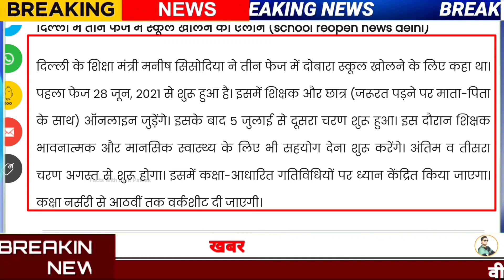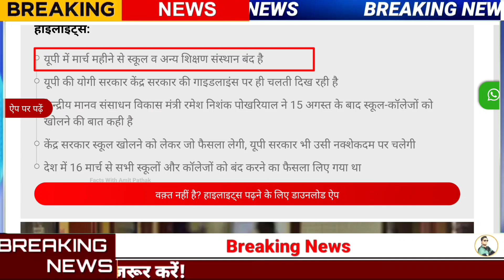School kab khulega,15 august ke baad khulega School,Up School Reopen after 15 August,HRD Minister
School kab khulega,15 august ke baad khulega School,Up School Reopen after 15 August,HRD Minister ka ailan

शिक्षा मंत्रालय का बयान 15 अगस्त के बाद ही खुलेगा स्कूल और शिक्षा संस्थान

up School reopen After July
HRD Minister Ramesh nishankh pokhriyal ka bayan School open after 15 August

हर किसी के मन में यही सवाल
इस बीच प्रदेश में अधिकांश स्कूलों ने ऑनलाइन क्लासेज शुरू कर दी हैं। हालांकि, स्कूल न खुलने की वजह से स्टूडेंट्स को स्टडी का पारंपरिक माहौल नहीं मिल पा रहा है। ऐसे में पैरेंट्स की चिंता बढ़ने लगी है। पैरेंट्स और स्टूडेंट्स की उत्सुकता का समाधान करने के लिए मानव संसाधन विकास मंत्री रमेश निशंक पोखरियाल ने 15 अगस्त के बाद स्कूल-कॉलेजों को खोलने की बात कही है।

निशंक के बयान से यह इशारा
दरअसल देश के एचआरडी मंत्री डॉ. रमेश पोखरियाल निशंक ने एक इंटरव्यू में ये बातें कही हैं। उन्होंने कहा कि पूरी उम्मीद है कि 15 अगस्त के बाद सभी शैक्षणिक संस्थान खुल जाएंगे।

एक रिपोर्ट के मुताबिक स्कूल और कॉलेजों में पढ़ाई की गतिविधियां जुलाई महीने के बाद शुरू हो सकती है। लेकिन इस दौरान स्कूल और कॉलेजों में छात्रों की उपस्थिति 30 प्रतिशत ही रहेगी। साथ ही यह भी कहा गया गया है कि कक्षा 8 तक के बच्चे घर पर ही रह सकते हैं। लेकिन, अभी नियमों को लेकर केवल अटकलें ही लगाई जा रही हैं।

सोशल डिस्टेंसिंग बड़ी चुनौती
स्कूल खुलने के बाद स्कूल और कॉलेज प्रशासन के सामने सबसे बड़ा जोखिम सोशल डिस्टेंसिंग को मेनटेन रखना होगा, क्योंकि इस दौरान सोशल डिस्टेंसिंग का पालन अनिवार्य रूप से करना होगा। भीड़ को काम करने के लिए कक्षा का संचालन में भी सावधानी बरतनी में होगी। कुछ दिन पूर्व जारी हुई रिपोर्ट में कक्षा संचालन के विषय में जिक्र किया गया था। हालांकि बाद में कोरोना के बढ़ते रफ्तार देखते हुए बाद में विभाग की तरफ से ये आधिकारिक बयान जारी करना पड़ा कि अभी इस तरह का कोई भी निर्णय नहीं लिया गया है।